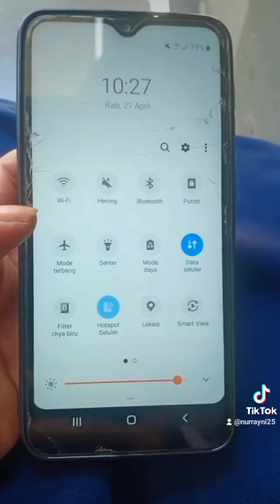KURANG AJAR !!😭🤣 | KUMPULAN TIKTOK KOCAK